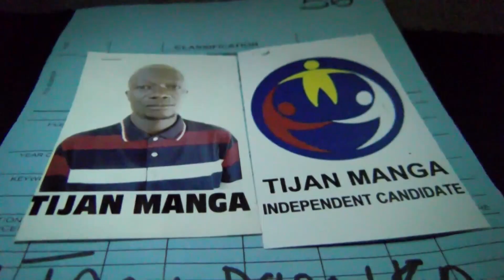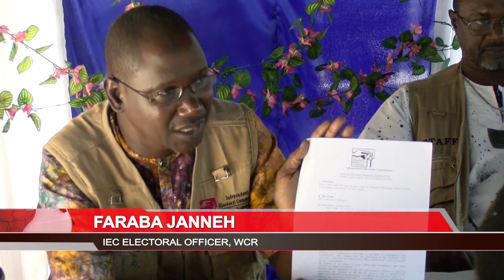YUSUPGA ON NOMINATION OF INDEPENDENT CANDIDATES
YUSUPGA ON NOMINATION OF INDEPENDENT CANDIDATES  22nd-03-2023